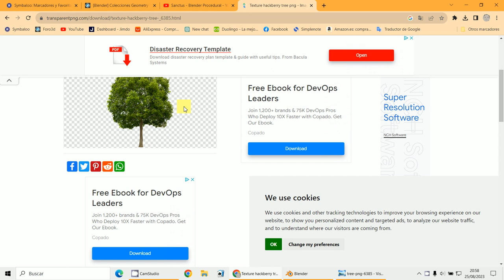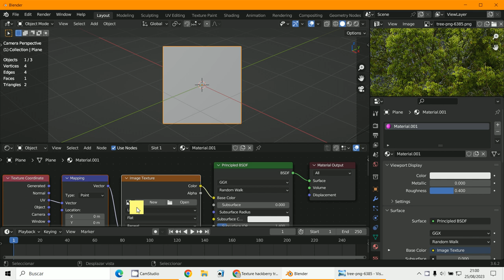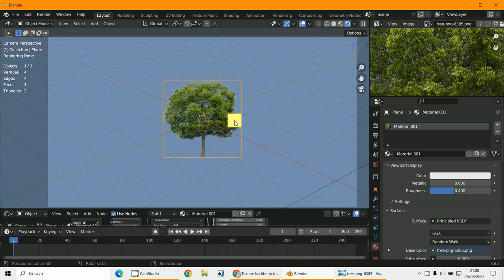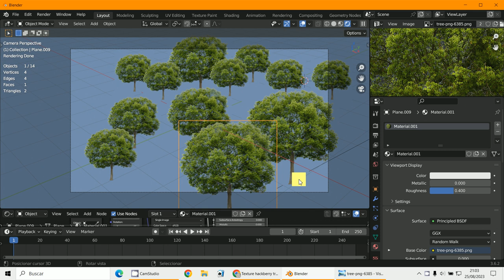Arbol PNG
3D Blender 3.6.2
Arboles con texturas alpha